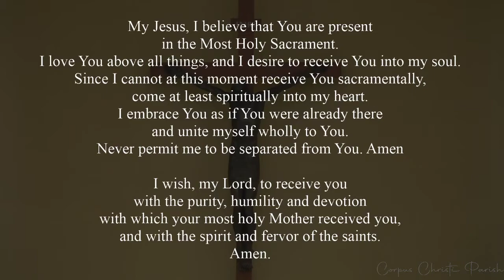Holy Mass: Saturday 26th Week of Ordinary Time, October 3rd, 2020